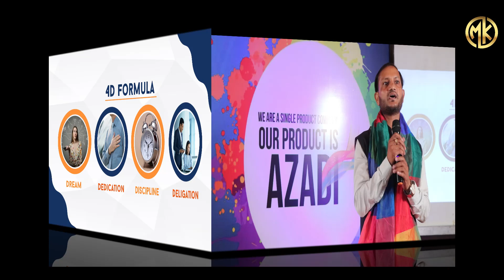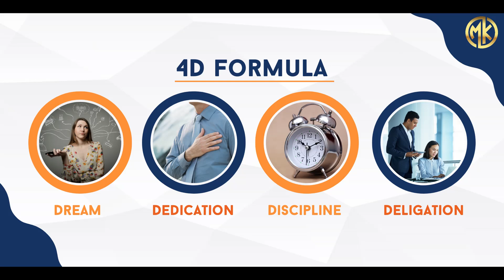{4D FORMULA} FOR SUCCESS IN NETWORK MARKETING